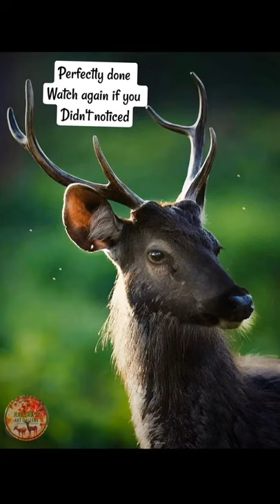Realistic deer sketch/ how to draw /shade deer step by step